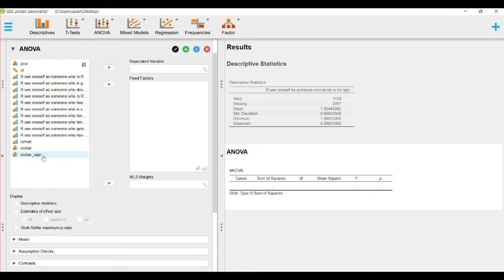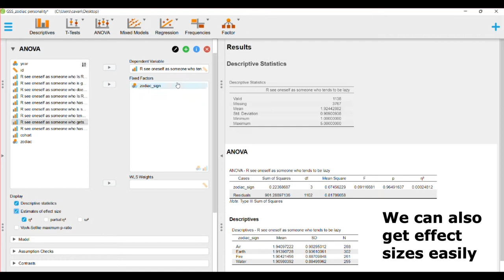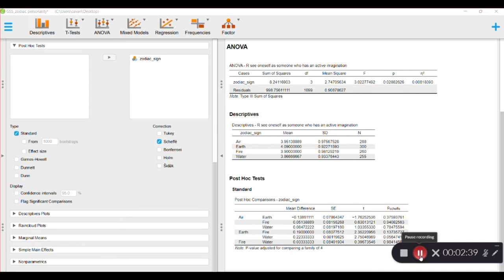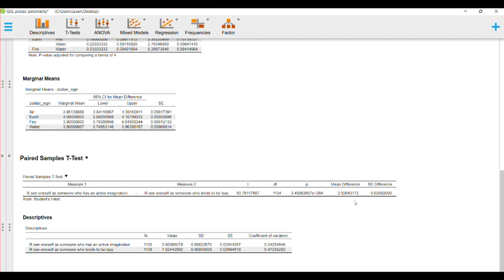OW BS ANOVA JASP Review